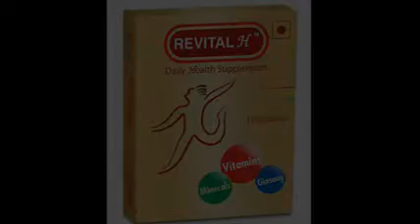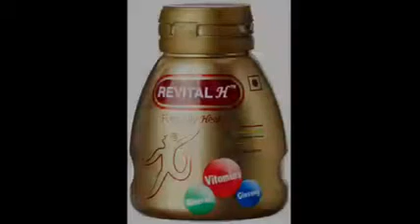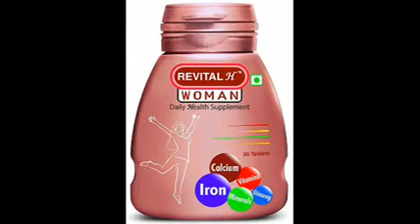Revital capsule Benefits: Uses/Dosage/Side-effects/Precaution.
Revital H capsule samporke sab kichu janun ai video te. ai capsule kothay pabe. ata kivabe babohar korba abong ar side effects samporke janun.
revital h 10 capsule price - 90 rupees